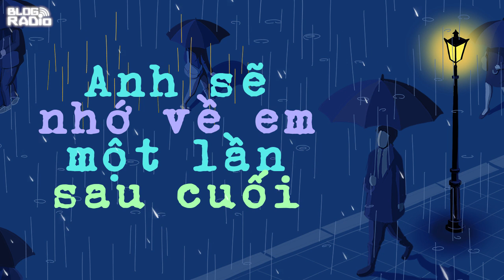Anh sẽ nhớ về em một lần sau cuối | Radio Tình yêu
Sự thờ ơ, buông bỏ của em làm anh giật mình cho những gì anh đã từng vì em, cho những gì đã từng được anh trân trọng. Cảm giác nơi tận đáy sâu tâm hồn không một chút muốn lưu giữ lại những gì đã qua thật tàn nhẫn và lạnh lùng, điều đó tạo nên sự xa lạ đến cùng cực để những gì đã là thân quen phút chốc trở nên rối bời và cũng thật xa vời - Một khoảng lặng sâu thẳm trong anh, có lẽ thật khó để lấp đầy. Tất cả, giờ chỉ còn là miền ký ức xa xôi trên chặng đường đã qua của cuộc sống, một sự hối tiếc cho tình yêu khi cả hai không cùng chung nơi một bước đường.
Xa xăm và mênh mang, anh nhớ đến em lần cuối để lấp lại khoảng lặng đã qua.

Tháng năm vẫn thế, vội vàng qua đi trong lặng lẽ. Cả anh và em, cả những kỷ niệm của chúng ta cũng sẽ già cỗi, cũng hóa thành một câu chuyện cổ tích mà chẳng ai thèm nhớ đến hay kể lại. Thế nhưng em à, chỉ cần anh còn biết nhớ, còn biết nghĩ thì anh vẫn sẽ luôn nguyện cầu cho em được bình yên và hạnh phúc. Cầu cho em chọn một đời chẳng vướng sầu lo. Cảm ơn em đã trở thành một đoạn ký ức đẹp trong cuộc đời anh.

Tác giả: Bút Chọc, Trịnh Ngọc Quý
Giọng đọc: Thắng Leo
Thực hiện: Hằng Nga
Thiết kế: Hương Giang
📻 Blog Radio - Phát thanh xúc cảm của bạn!